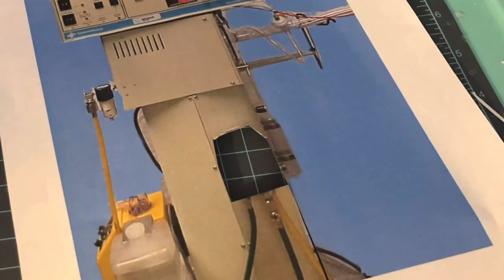DIY Barbie Hospital Hacks and Crafts: Barbie baby needs help breathing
All NICUs need ventilators! suzieqnicu This video shows you step-by-step instructions on how to craft a ventilator for a Barbie baby.

Supplies:
Cardboard
Light-colored card stock or paper
Image of a ventilator
White, blue, green, red pipe cleaners (or paper clips or painted wire)
Glue (I use a hot glue gun!)
Clear or white rubber bands
Sandwich bag
2 bendable straws
Light blue tissue paper

Music: "Escapade" by Vincent Tone and "Like a Hurricane" by Basixx.

First, google "high-frequency oscillatory ventilator and print a small image.  Next use cardboard to make a slim rectangle about 8-9 inches long.  Cover in light-colored paper or card stock.  Cut a small hole about 1/4 from the top.  I used the lid of a chapstick container to trace a circle.  Cut out a circle.  This is where the ventilator tubing will be inserted.

Take a small rectangular box and cover it in light-colored paper or card stock. Glue the image of the ventilator on the side and glue it atop the cardboard stand. Next cut out a square of thin plastic, about 3x3 inches.  Plastic from a Barbie package works perfectly for this!  Roll it, secure it with clear rubber bands, and glue it into the cut hole. Use a sandwich bag and cut a 2x2 inch square.  Rolle this and insert it into the plastic tubing.  The purpose of this is to make a soft transition to the more flexible tubing that will connect to the Barbie baby's endotracheal tube.

Cut the bendable part of 2 straws and cover with light blue tissue paper. Take a small bit of wire and glue it in between the 2 straw pieces.  Then insert and glue into the plastic tubing.

Our NICU ventilator is ready to help a preemie in our NICU!